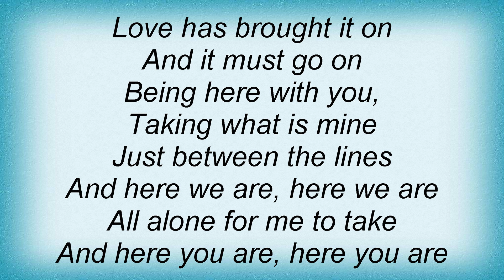Air Supply - Just Between The Lines Lyrics